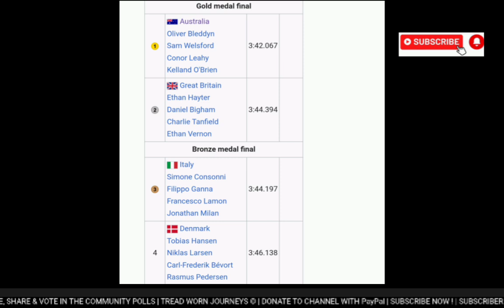Australia Gold | 2 decades of Heartbreak ends in Victory | 2024 Paris Olympics | 4,000m Team Pursuit